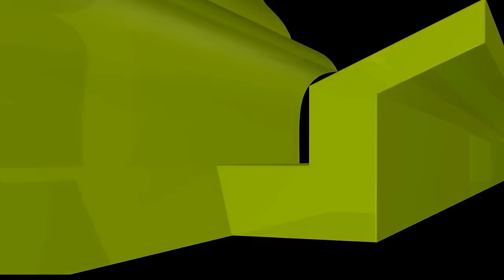মাকবুল হজের জন্য এখন থেকেই প্রস্তুতি নিন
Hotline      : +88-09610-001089